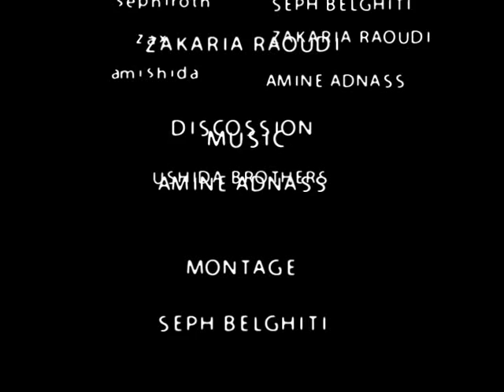treat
whenever there's a bad guy, there's worst than him !!